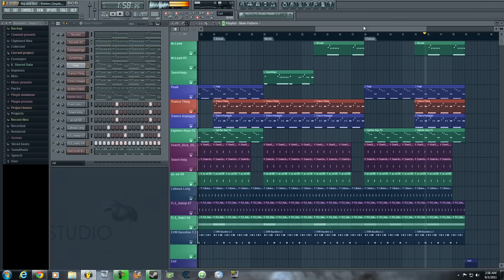Reggae JAMAICA, Big and Bad - Riddim [September 2011]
Trying my had on that Reggae bassline, the rest is just a cover.